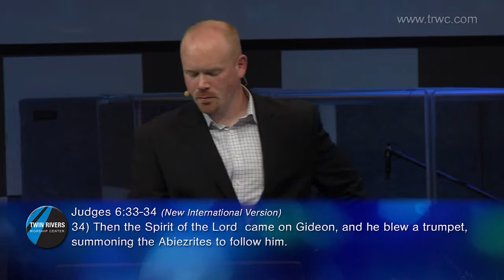"I Am Gideon: Small Steps That Lead to a BIG Destiny", Sep. 28, 2014, Pastor Joe Dobbins, TRWC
Pastor Joe Dobbins continues his series on Gideon with a message that shows how the small, consistent steps you take over time will lead you to your BIG destiny.  Start where you are, lead where you are and worship where you are, and God will assure you where you are.  Join with the congregation at Twin Rivers Worship Center in St. Louis, Missouri as we hear from God.